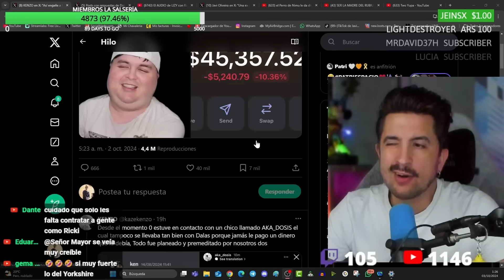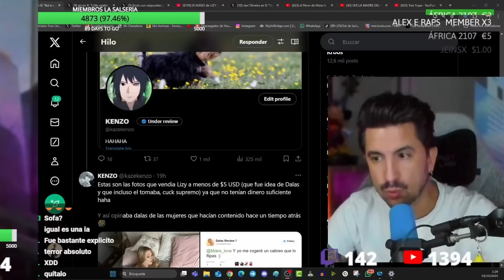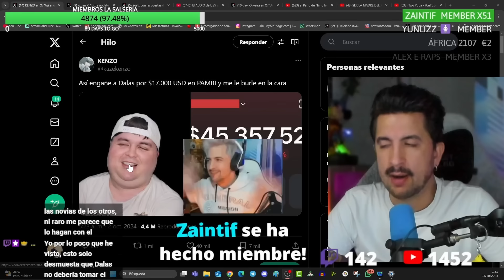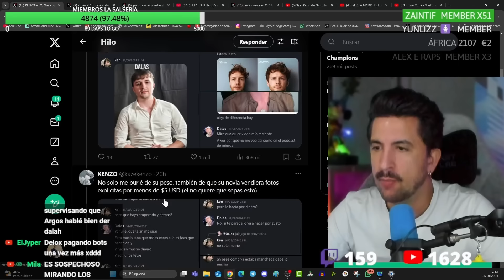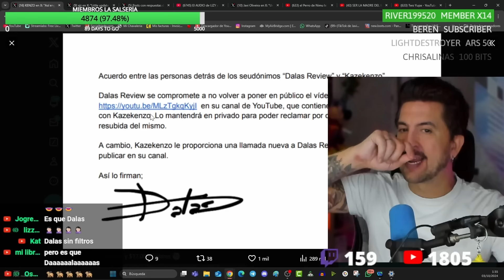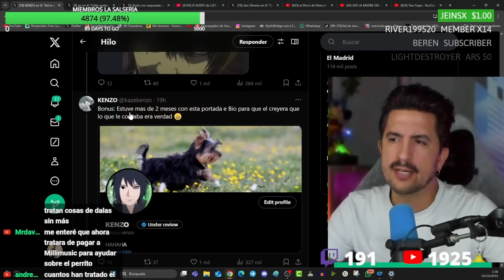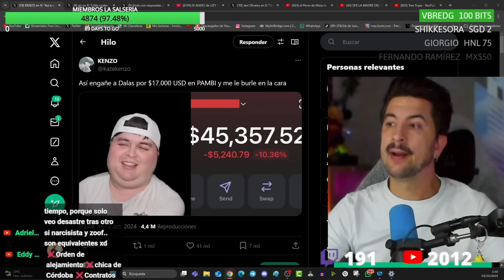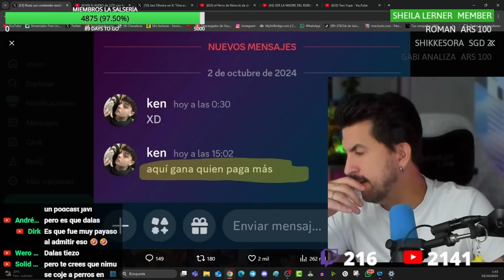DELOX PAGA A KENZO PARA QUE NIEGUE A DALAS